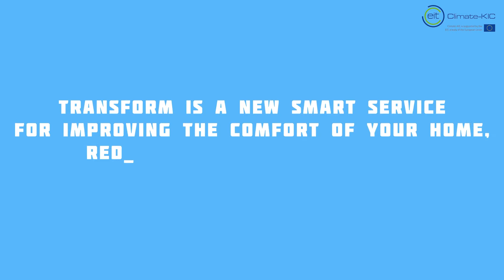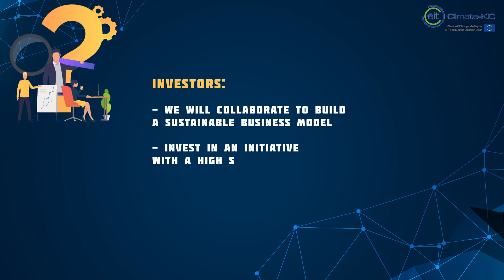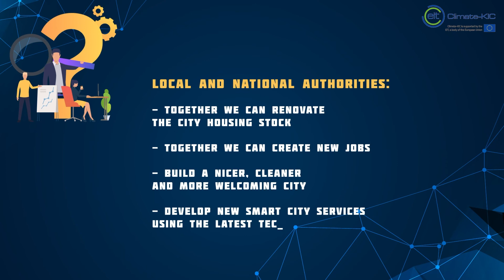Intelligent transformation of cities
The TRANSFORM project is funded by EIT Climate-KIC.
Transform is a new smart service for improving the comfort of your home, reducing the energy you use, and improving your health. Transform your home – install smart services for energy efficiency and take back control of your consumption!
This project has been funded with support from the European Commission. This video reflects the views only of the authors, and the Commission cannot be held responsible for any use which may be made of the information contained therein.